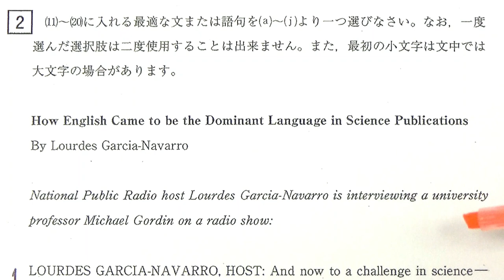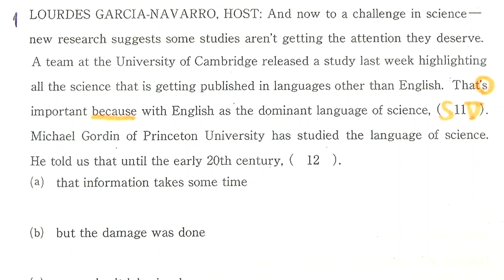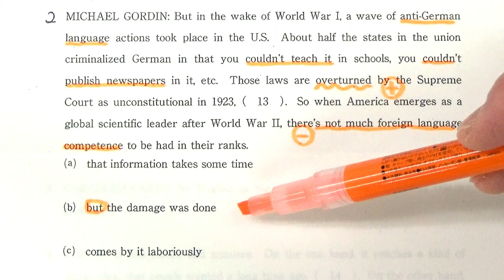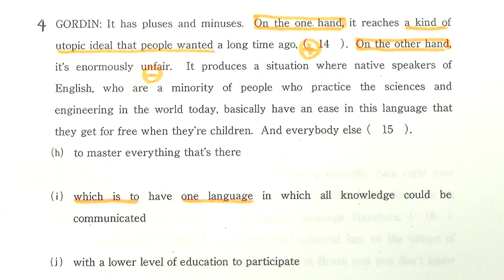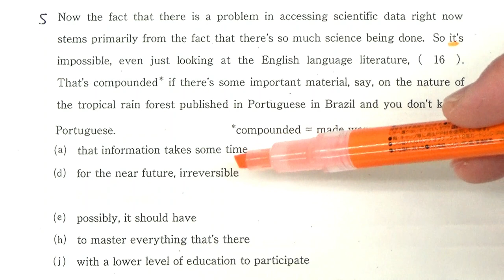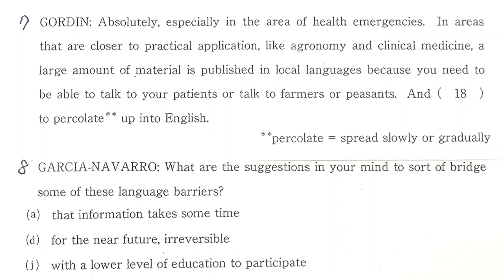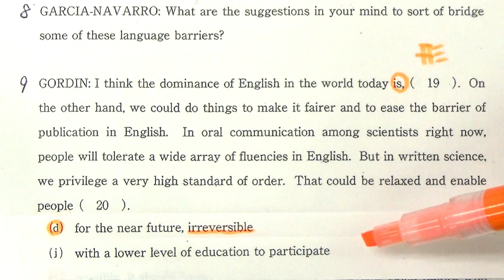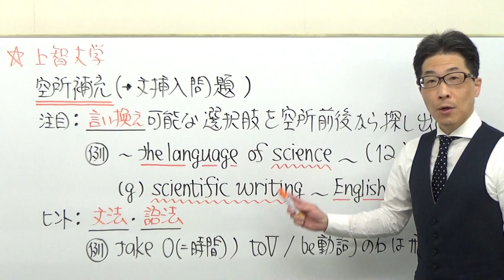【上智大英語】3505長文読解過去問演習2018総合人間科・法・外国語学部２